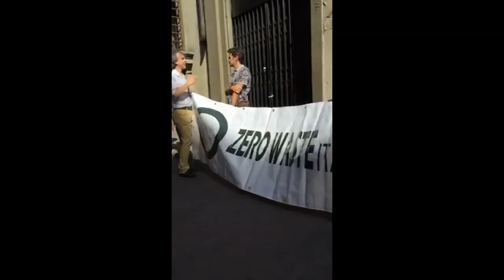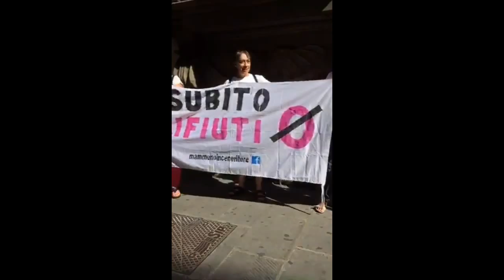M5S Toscana - Periscope (replay) Manifestazione "No Inceneritore di Scalino"